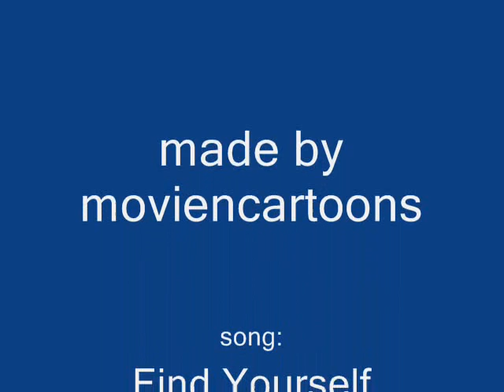Find Yourself with the Alpha & Omega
I had a feeling that one of the songs from "Cars" fits perfectly for "Alpha & Omega." So, I made a video with the movie & the song.